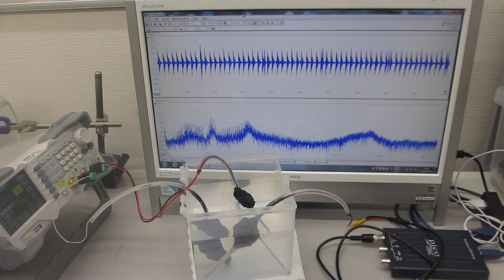２００ＭＨｚ以上の超音波伝搬状態の制御を可能にする超音波システム（超音波システム研究所）